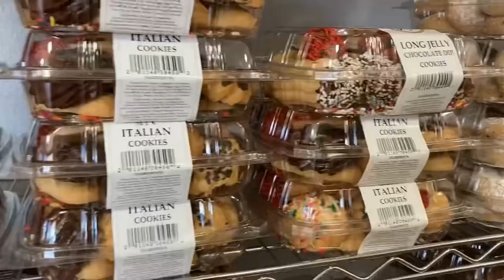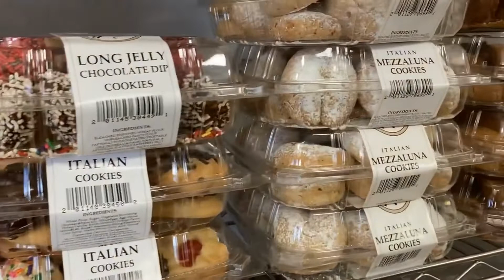BROOKLYN has arrived in JERSEY with the opening of Pastosa Ravioli Shop in Eatontown, New Jersey!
Opened this month along Route 35 in Eatontown, New Jersey; Pastosa Ravioli is the best place to pick up not only ravioli but also fresh meats, cheeses, Italian cookies, pastries, subs and more. You've got to take a look at this place with us today!
❤︎ Theresa & Cam

★ NEWLY LAUNCHED MERCH! ★
Take a look at our new Buzz with Your Cuz and channel merchandise, with limited seasonal offerings

EDITING SOFTWARE by WeVideo, Professional Version

SOCIAL MEDIA MANAGER TOOL, as of this past January 2022, we are now using SmarterQueue so we can focus on life as a whole, and not have to individually post to our multiple social media platforms. As you see posts on Instagram, Facebook and Pinterest, those are now auto-populating by SmarterQueue.

/// AFFLILIATE LINKS LISTED \\\
We don't get paid if you click, only if you buy. All links lead to Amazon.com We do greatly appreciate you ordering through our link as we will receive a small commission through the Amazon Affiliate Partner Program, Epidemic, SmarterQueue Canva, NewsBreak and Red Bubble who provides our Merch.